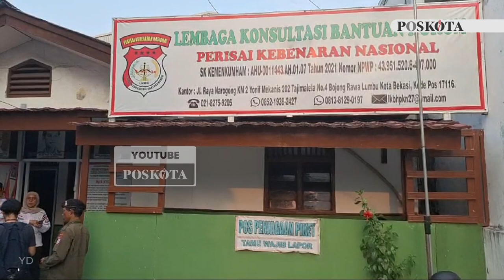Tega, Siswi SMP Dihamili Anak Polisi di Bekasi, Pelaku Merasa Tak Bersalah